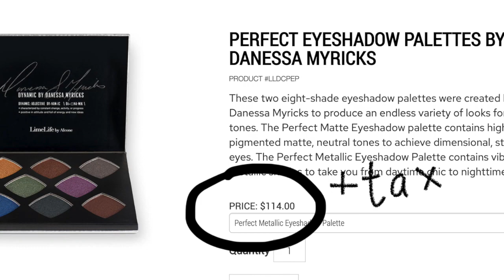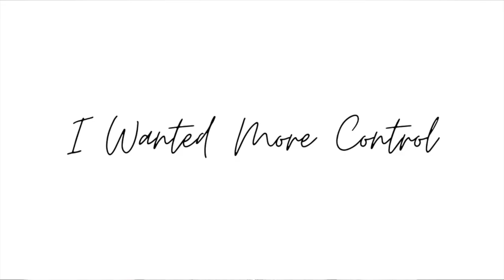Why I Quit LimeLife by Alcone Pyramid Scheme /MLM Marketing Fail / Professional Makeup Artist Review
LimeLife by Alcone is one of the most trusted cosmetic network marketing companies out there. I love their products and makeup because they're professional quality available for the public! However, after signing up I realized this was not for me. Here are my reasons :)

💰DISCOUNTS on PRODUCTS I LOVE

📸 MY SETUP